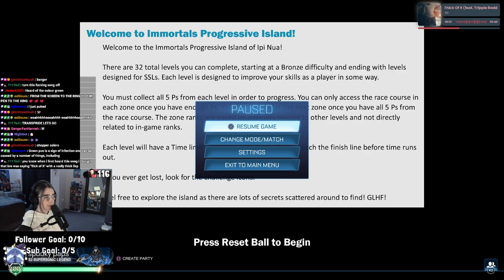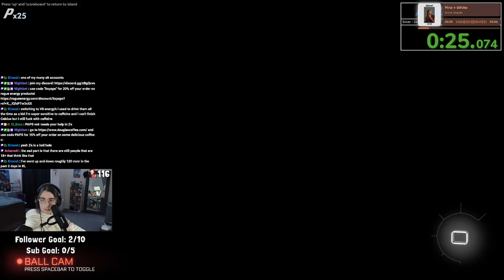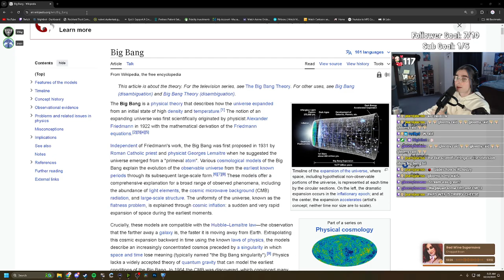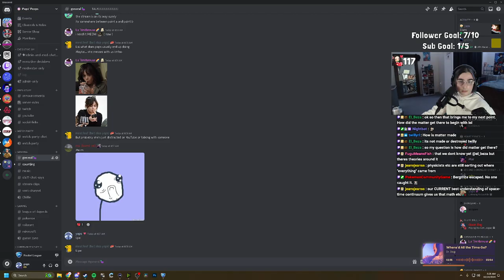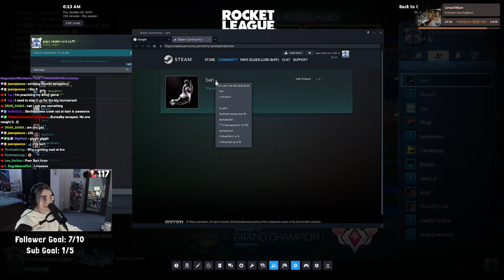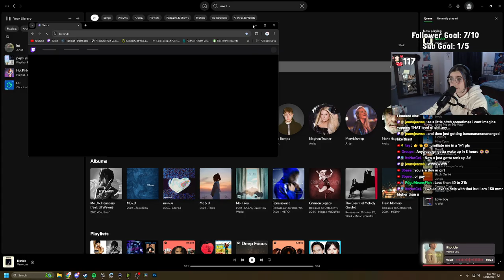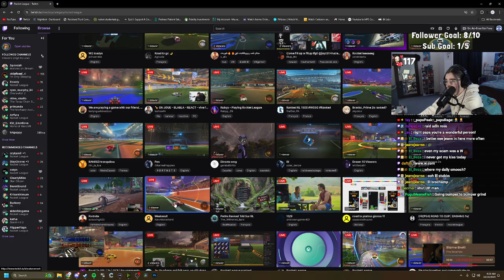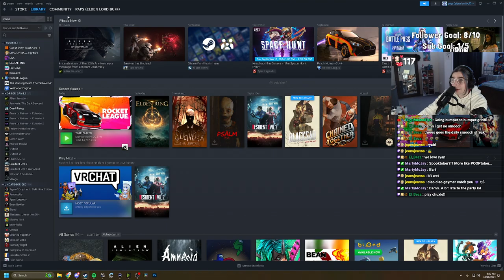👻🎃SPOOKTOBER👻🎃 | i like my cheese drippy bruh | October 9th 2024